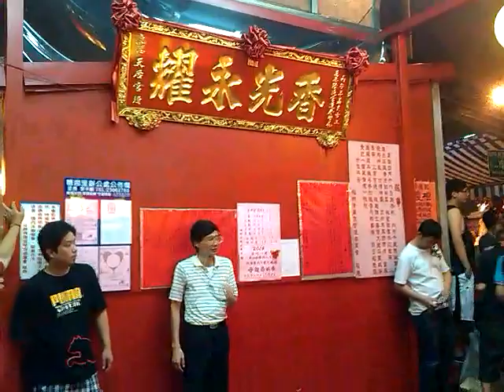103艋舺清蓮宮武府王爺南巡進香回駕遶境2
[影片共1-3][2]招財 進寶 太子 土地公 濟公 神將團 {南港神將社+艋舺清蓮宮(1對)+台北玄德會}